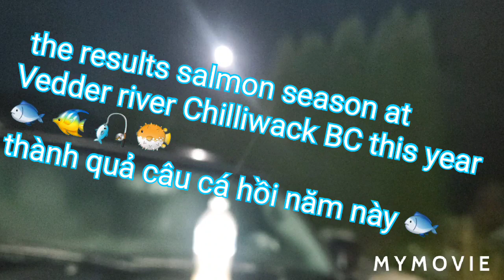the whole fishing 🎣 🐟 salmon this year BC # câu cá hồi năm này # nhom thu gian Canada tap 414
the whole year fishing salmon at Vedder river of Chilliwack..thành quả câu cá hồi năm nay thật tuyệt vời mời cả nhà xem video vui nha..thank you for watching please like share and subscribe see you guys next video bye bye and have a great fishing 🎣 year 2021.